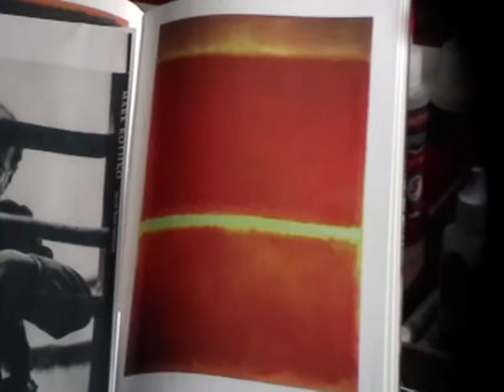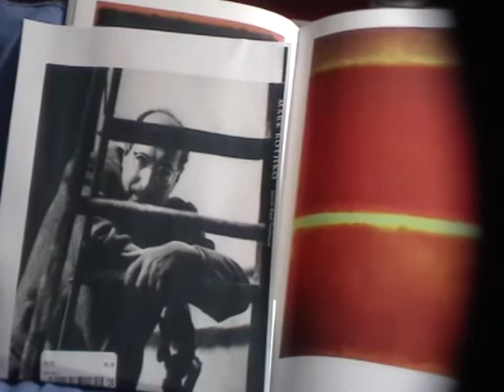Mandocello SAFFRON MARK ROTHKO TRibute.MOD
a crude tribute to one of my favorite artists
played on my home modified guitar mandocello